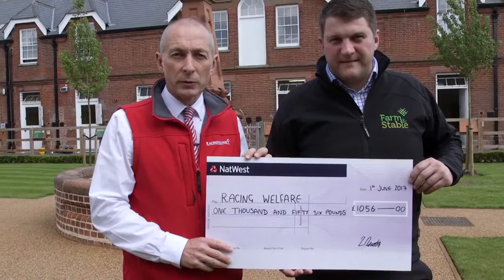Farm Stable Donates To Racing Welfare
A donation of £1056 from Farm & Stable Supplies being made to Racing Welfare. Racing Welfare is a charity created to help people thrive in day to day life and through a range of challenges specific to a career in racing. Farm & Stable is proud to support the well being of stud, stable and support staff through this donation. This money was raised with the help of Steri7 through the Farm & Stable store.